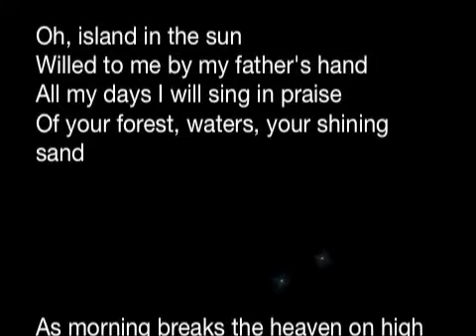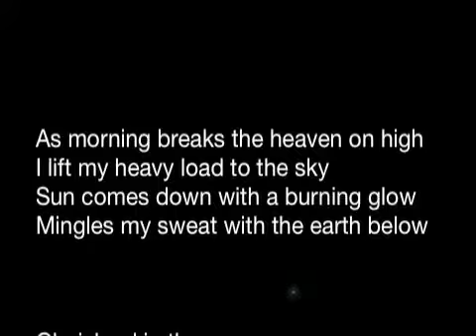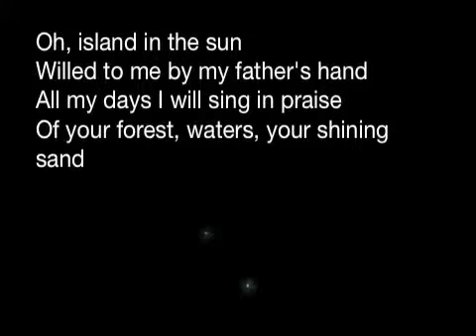Island in the Sun